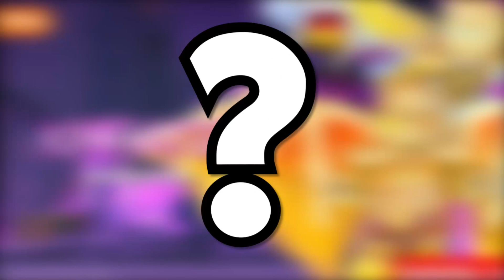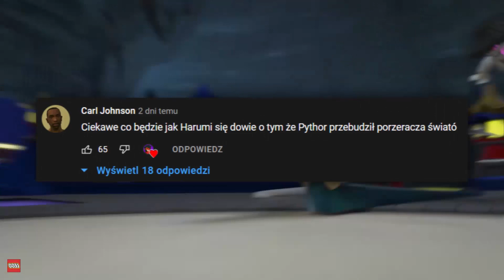HARUMI DOŁĄCZY DO NINJA - LEGO NINJAGO SEZON 16 TEORIA